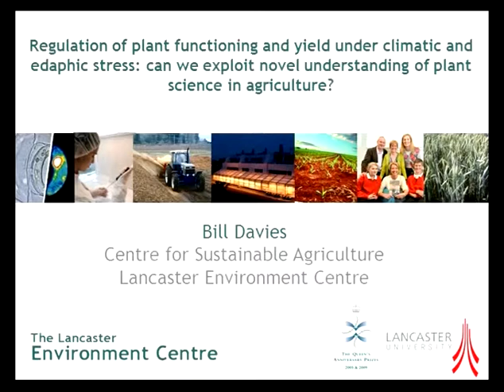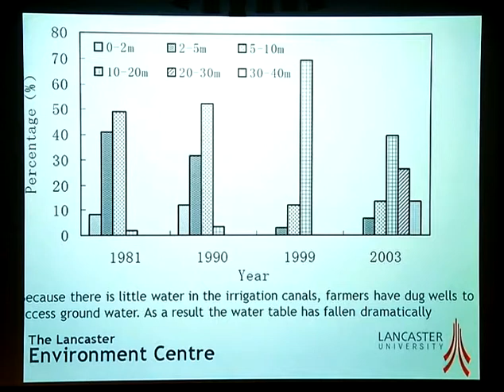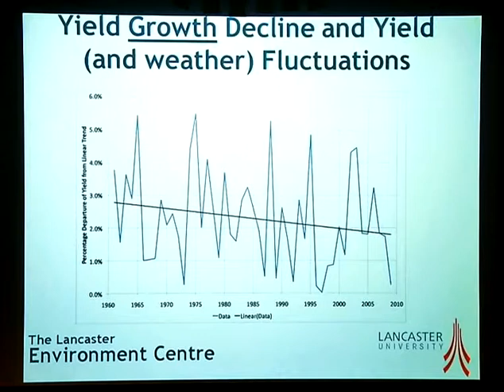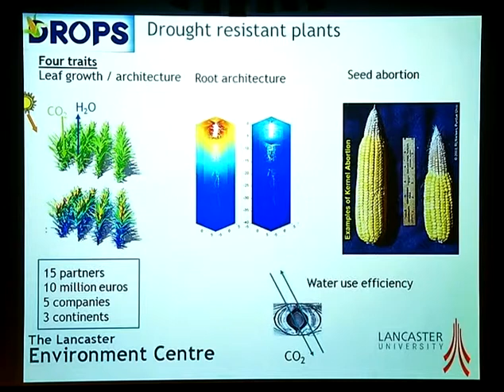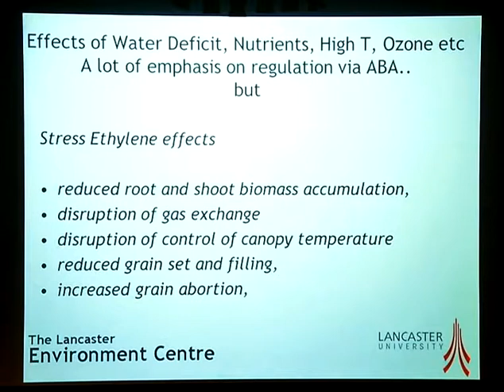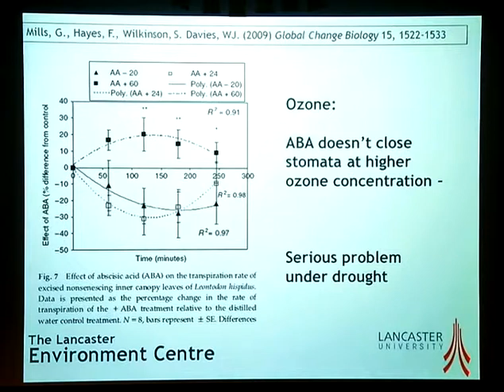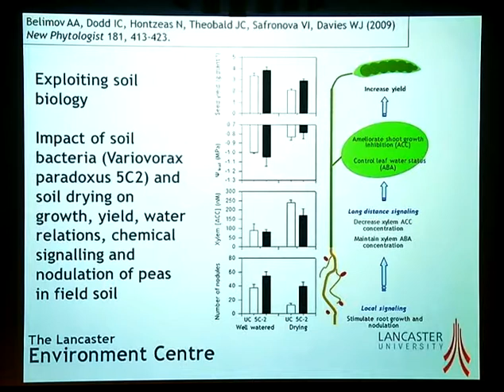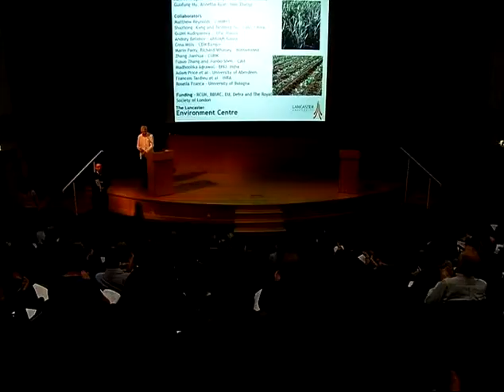BILL DAVIES. Regulation of plant functioning & yield under climatic and edaphic stress.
UK PlantSci 2012 - Session: Adapting to Environments